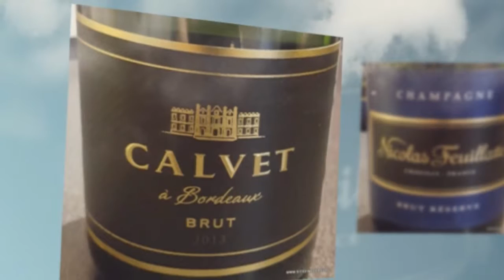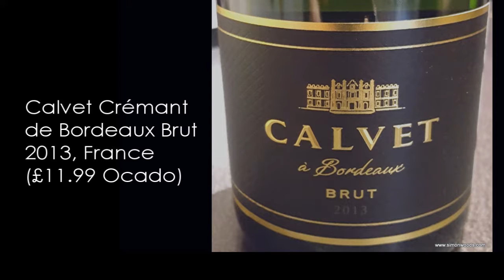Wine Tasting with Simon Woods: Crémant de Bordeaux and Champagne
Simon Woods tries two sparkling French wines, one from Champagne, one from Bordeaux.

The wines tasted in this video are:
Calvet Crémant de Bordeaux Brut 2013, France (£11.99 Ocado)

Champagne Nicolas Feuillatte Brut Réserve NV, France (£26.99 widely available)